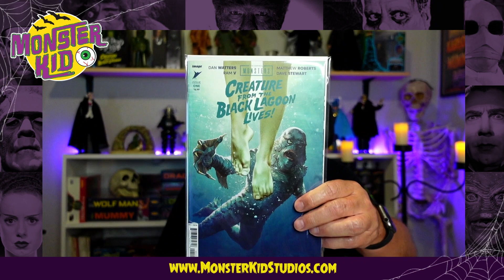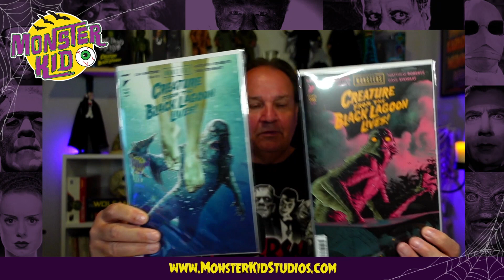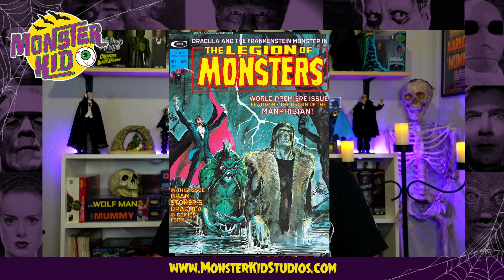CREATURE FROM THE BLACK LAGOON LIVES! - The Creature in comics through the years.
Monster Kid Studios founder Rich Savidge discusses the latest comic to tackle the legend of the Creature From The Black Lagoon, THE CREATURE FOM THE BLACK LAGOON LIVES! produced by Skybound and Universal Studios.This episode also takes a look at some of the Creature's comic book appearances over the last 75 years.